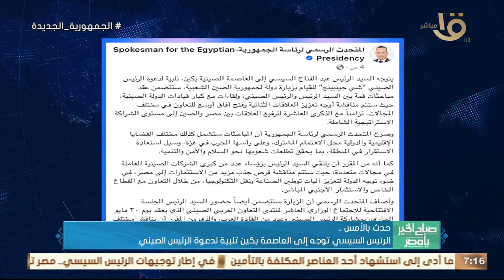حدث بالأمس.. الرئيس السيسي استقبل وفدا من الكونجرس الأمريكي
صباح الخير يا مصر | حدث بالأمس.. الرئيس السيسي استقبل وفدا من الكونجرس الأمريكي